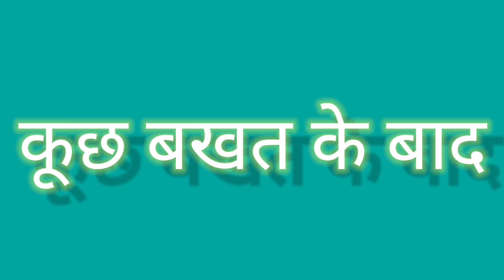किराए के घर में भूत | kiraye ke ghar me bhut | ND Records | ND VD comedy video | Gam me bhut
तो कैसी लगी आपको 😘वीडियो अगर आपको वीडियो पसंद आयी हो तो वीडियो को लाईक👍 शेयर👉 ओर कॉमेंट 💁करना मत भूलिए

            OTHER DUBBING VIDEO LINKS

                               Thanks for ND Records